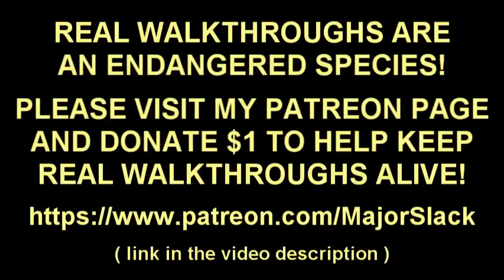Borderlands 3 Moze Walkthrough Part 52 - The Great Vault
Veteran Borderlands aficionado, Major Slack, kicks out a pro walkthrough of Borderlands 3 playing as Moze the Gunner. Informative commentary and smart gameplay. This is NOT a blind playthrough!